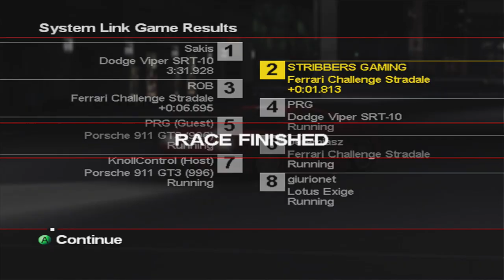Project Gotham Racing 2 (PGR2) Online Multiplayer - Game Night 05/12/2020 - Part 3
Online racing in Project Gotham Racing 2 (PGR2) in the organised game night 05/12/2020. Played using Xlink Kai. Using cars from the Track Specials Series and Extreme Series in part 3, with post commentary.

00:00 Chicago - North Wabash Overpass (Track Specials)
03:58 Washington D.C. - Square Dancin' (Track Specials)
09:14 Washington D.C. - The Tour (Track Specials)
15:32 Sydney - Argyle Street (Extreme)
19:49 Sydney - Harbour Bridge (Extreme)